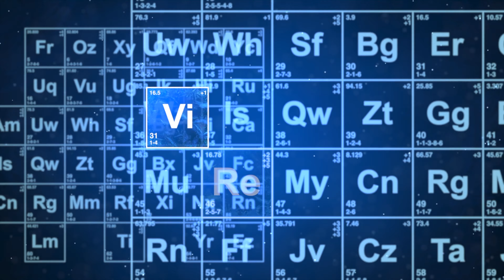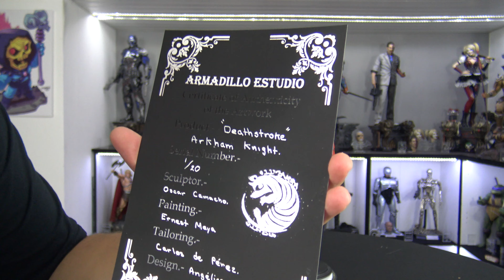ARMADILLO STUDIO - DEATHSTROKE - BATMAN ARKHAM KNIGHT - REVIEW FRANCAISE FRENCH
Review de la figurine de Deathstroke dans le jeu BATMAN ARKHAM KNIGHT produite par la societe Armadillo Studio
Voila les liens pour les contacts :